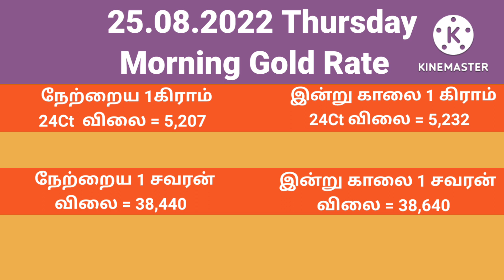காலை தங்கவிலை | Today Morning gold rate in tamilnadu